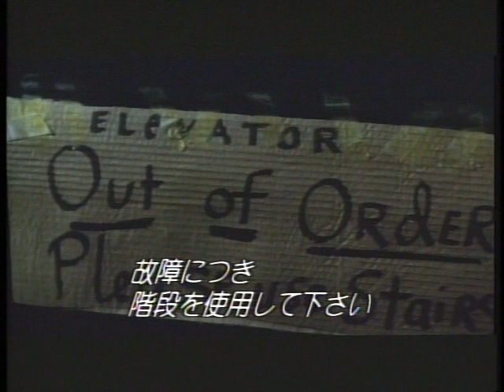blue velvet cue marks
Special thanks to Mitchell Hang for the capture of the Shochiku LD.